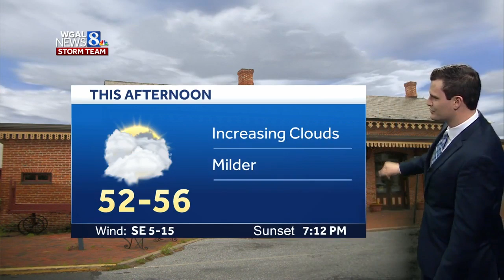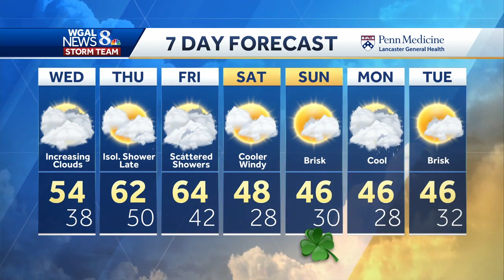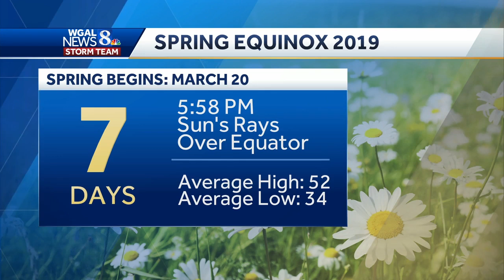Central Pennsylvania weather: Mild end to week; Rain chances return